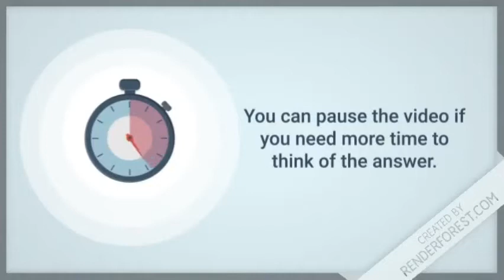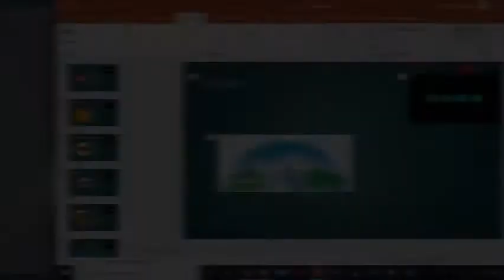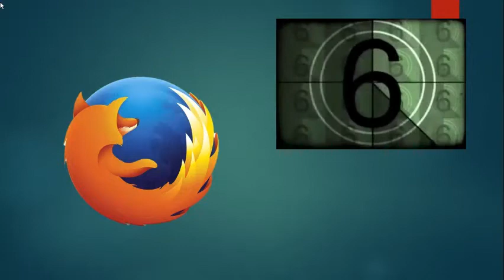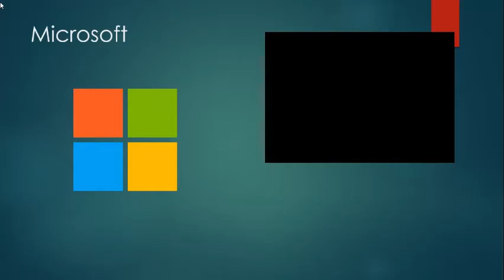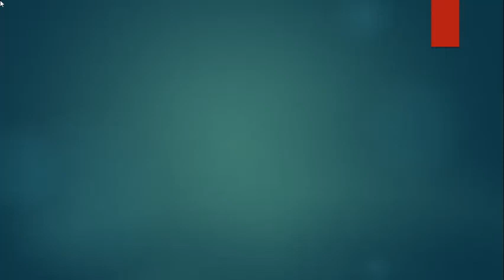Guess the Brand from the Logo!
Try solving this quiz and write your score in the comments.